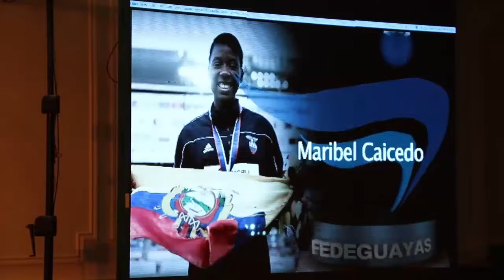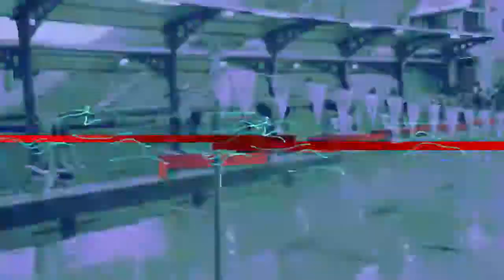FUERZA DEPORTIVA EXTREME 164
Programa Deportivo de televisión, con lo más destacado del deporte nacional en sus diferentes disciplinas.
Se transmite desde Ecuador, todos los sábados 08h30.am y Domingos 11h30.am por CNPLUS canal 34 UHF || señal abierta para Guayaquil, en la ciudad de Quito canal 35 UHF, Y en todo el territorio ecuatoriano por el canal 75 TV Cable